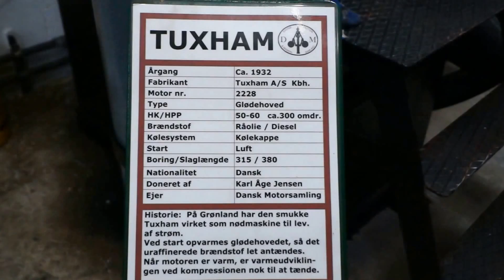Start Hot bulb Tuxham 1 cyl, 2-stroke semidiesel - The engine Collection, Denmark.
Tuxham - made in Denmark
2 stroke, hot bulb semidiesel.
50-60 HP at approx. 300 RPM.
Fuel: Crude oil/ diesel.
Worked in Greenland.
Fishing boat sound.